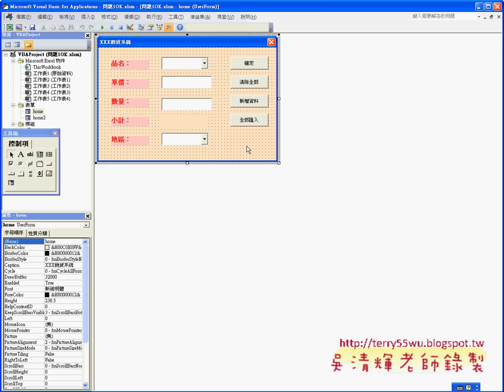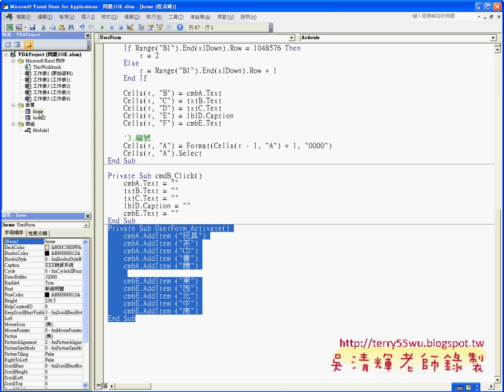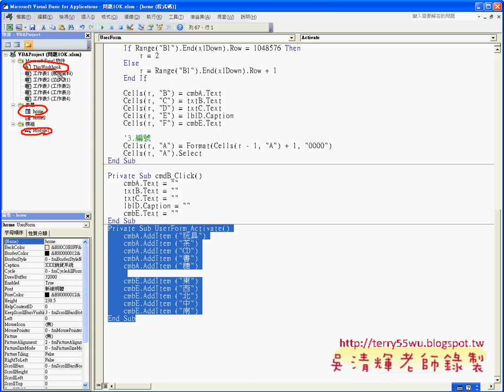如何讓下拉式清單自動帶出單價EXCEL函數與VBA自動化(完整影音請搜尋吳老師)